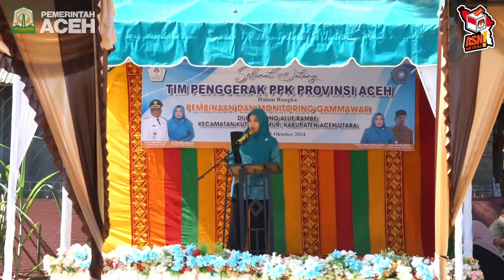Pj Ketua PKK Aceh Bina Kader di Pedalaman Aceh Utara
ACEH UTARA-- Pj Ketua Tim Penggerak PKK Aceh, Safriati, memberikan pembinaan bagi kadernya yang berada di wilayah pedalaman di Gampong Alue Rambee, Kecamatan Kuta Makmur, Kabupaten Aceh Utara, pada Jumat, (25/10/2024).

Pembinaan tersebut merupakan program Gampong Mawaddah Warahmah atau Gammawar yang rutin digelar PKK Aceh setiap tahun. Program itu bertujuan untuk memotivasi dan memperkuat organisasi dalam menerapkan 10 program pokok PKK di tengah masyarakat.

Safriati yang dalam kesempatan itu didampingi Pj Ketua PKK Aceh Utara Awirdalina, memberikan arahan langsung terkait upaya mewujudkan kualitas kesehatan, pemberdayaan ekonomi hingga pemerataan pendidikan yang masuk ke dalam program pokok PKK.

Safriati mengatakan, untuk mewujudkan program tersebut kader PKK gampong perlu menjalin koordinasi dengan instansi terkait seperti jajaran dinas di bawah pemerintah kabupaten, puskesmas, hingga perusahaan terdekat.

"Tolong para kepala dinas bekerja sama dengan kader PKK gampong, libatkan mereka dalam pelaksanaan program kerja  pada dinas yang berhubungan langsung dengan masyarakat," kata istri Pj Gubernur Aceh itu.

Salah satu fokus utama yang ditekankan Safriati dalam pembinaan tersebut adalah pencegahan stunting dan penyakit polio anak. Ia mengatakan, menerapkan pola hidup bersih seperti sanitasi yang baik dan benar merupakan salah satu faktor penting mencegah stunting pada anak.

"Kemudian, peran kader posyandu harus diperkuat, diberikan edukasi kepada setiap orang tua agar bayi yang baru lahir diberi imunisasi lengkap," ujar Safriati.

Lebih lanjut, Safriati juga mengapresiasi kader PKK Gampong Alue Rambee yang sudah melakukan banyak hal. Mulai dari penanaman tanaman sehat, rumah gizi, hingga pengembangan usaha.

Sebelumnya, Ketua PKK Gampong Alue Rambee, Ayu Raden Sartika, mengatakan, pihaknya telah melakukan sejumlah hal dalam rangka menjalankan tugas sebagai kader PKK. Diantaranya menanam tanaman sehat di lahan gampong, dan menyediakan rumah gizi untuk bayi, balita dan ibu hamil.

"Sektor ekonomi masyarakat disini lebih terpusat pada bidang pertanian, perdagangan dan industri rumahan, di setiap pekarangan rumah masyarakat hampir rata-rata ditanam tanaman sayur," kata Ayu.

Kegiatan pembinaan Gammawar untuk kader PKK itu turut dihadiri, Keusyik Gampong Alue Rambee, Camat Kuta Makmur, dan tokoh masyarakat setempat. []